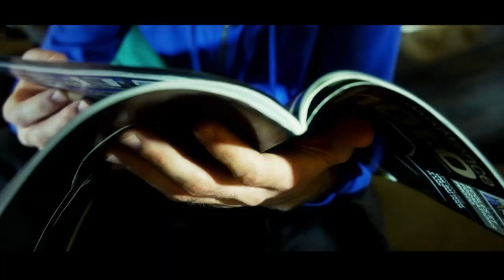Le monde de " Corinne Pierre Fanfan"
Artiste de la nouvelle génération, née en France, ayant grandi en Guadeloupe, Corinne Pierre Fanfan cultive sa singularité loin des formats, à l'écoute des diversités du monde. Elle se concocte un univers musical à la mesure de sa créolité.